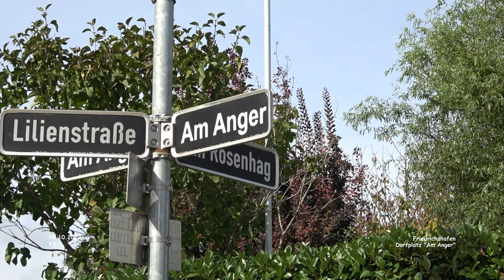Dorfplatz "Am Anger" - Friedrichshafen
Urlaub Friedrichshafen - Bodenseekreis

Dorfplatz "Am Anger" - Friedrichshafen - Bodenseekreis